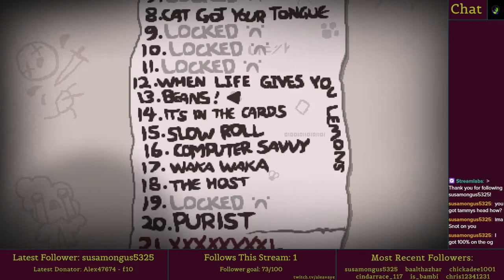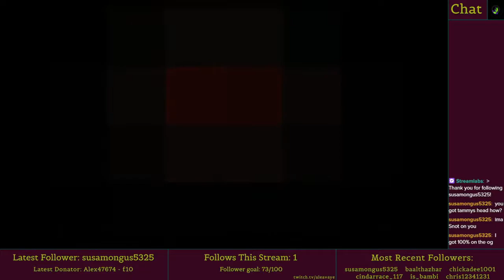Run 6 - Ascent To 100% - TBOI: Repentance Stream Playthrough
Runs from my 100% stream playthrough of The Binding of Isaac: Repentance

30th Dec 2021